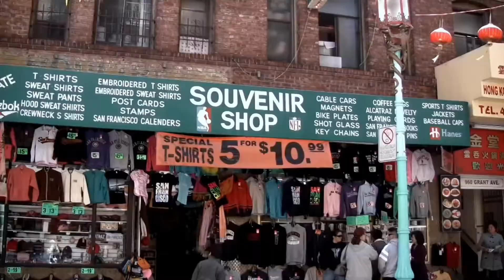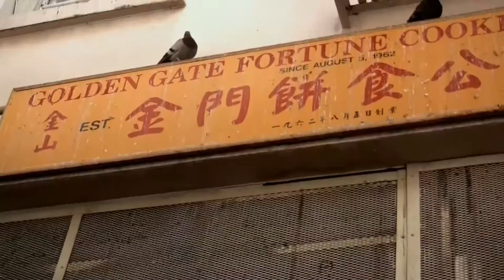Lulu Roberts hosted the local Tv show in bayarea California 尋找幸運簽餅的故事 The Pursuit of Fortune Cookie!